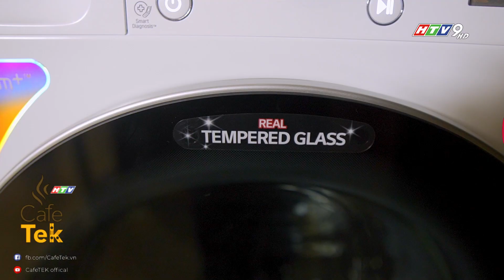Tận hưởng cuộc sống với TV điều khiển bằng giọng nói với người phụ nữ làm truyền hình bận rộn!